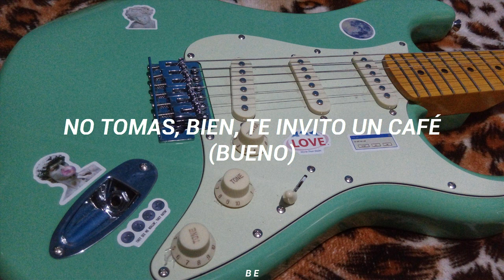Panda - Maracas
-Hi guys, this time I bring you "Maracas" from "Panda", I hope you like it.

-Hola chicos, esta vez les traigo "Maracas" de "Panda", espero que les guste.